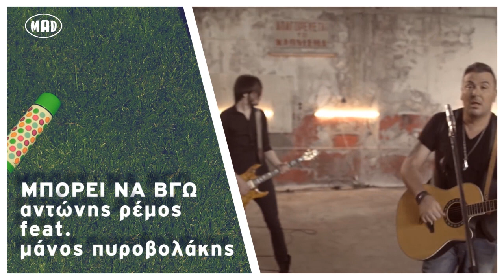Κατηγορία Ντουέτο - Συνεργασία (Mad VMA 2014 by Airfasttickets)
ΨΗΦΙΣΕ TΩΡΑ ΣΤΑ SITE VIDEOMUSICAWARDS.GR & AIRFASTTICKETS.GR ΚΑΙ ΣΤΟ FACEBOOK.COM/MADVIDEOMUSICAWARDS!